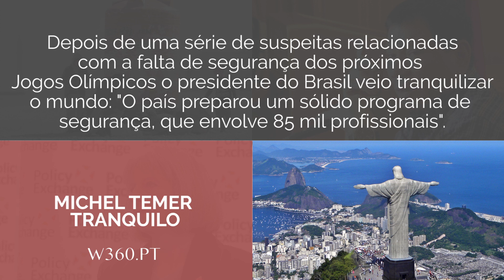Notícias do dia 5 de julho de 2016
Refugiados, justiça, Brexit e Jogos Olímpicos são os temas que marcam o dia.